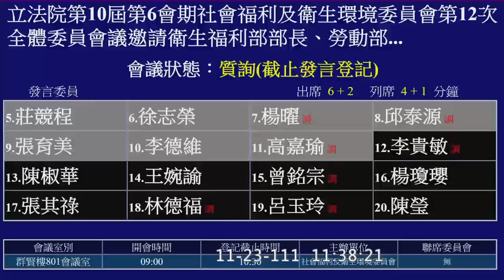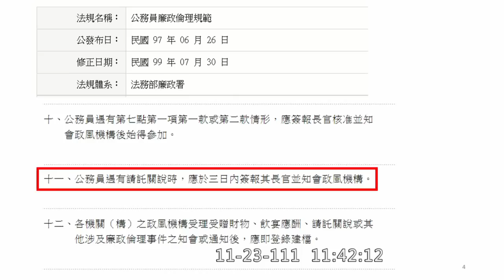“公務員廉政倫理規範 你通報了嗎？” 國民黨 李貴敏 質詢 衛福部長 薛瑞元 疫苗掮客 20221123 社福衛環委員會 【立法院演哪齣？】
你喜歡美國總統尼克森嗎？
不是你的偶像那你怎麼學他呢￼
只要是總統做的這件事情，
就表示這件事情不違法

￼我什麼時候有講過這句話

蔣萬安委員的學校
行政法的ABC

合法的我才會去會做嘛！

不表示你做的就是合法合憲啊！
你確認了嗎？
不要講合憲 連合法都談不上￼
你覺得好笑嗎？
這個是全民的事情你覺得好笑嗎￼？
你侮辱本院的委員之外
你連他的學校都要侮辱￼

他已經不是（立法）委員了

他不是（立法）委員你也要尊重他啊！
陳時中卸任了你可以半夜去夜會他￼
陳時中已經不是部長啦！

所以他可以罵我 我不能說他幾句？￼￼

你說他要有道理嘛！

我講的沒有道理嗎？

為了公共利益 講得好！
我現在問你掮客
公務員廉政倫理規範 你通報了嗎？

我從來沒有講說掮客有跟我接觸
什麼叫做關說！
我沒有辦法確認⋯